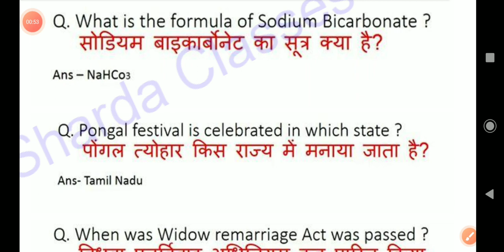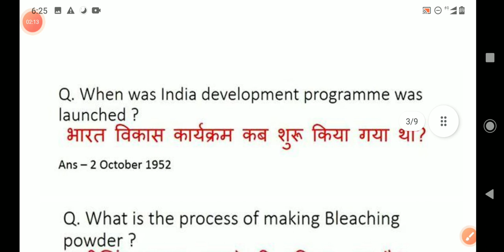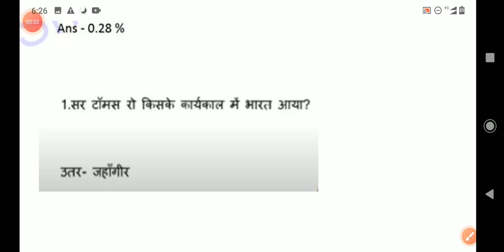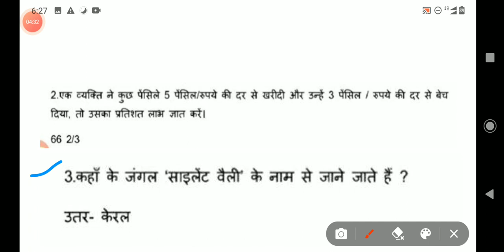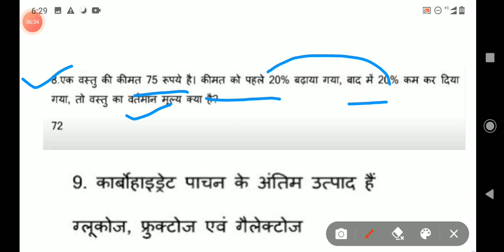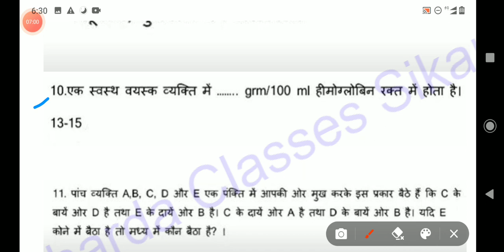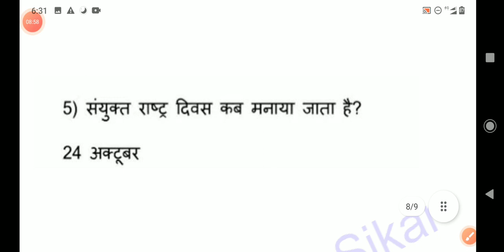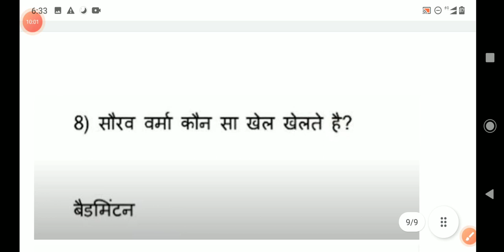RRC GROUP D 18 August 1st Shift Full Exam Analysis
Rrc group d 18 August 1st shift full exam analysis,rrc group d exam 18 August 1st shift full paper analysis,